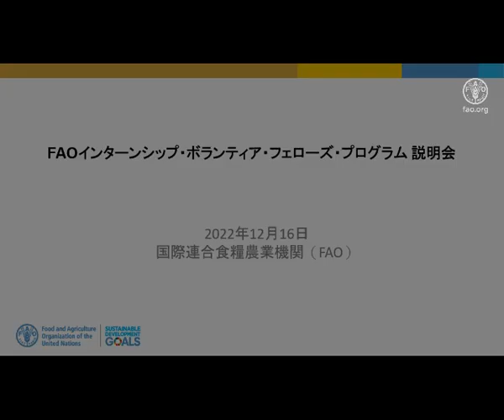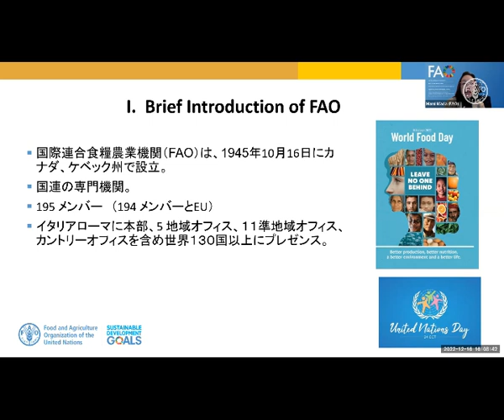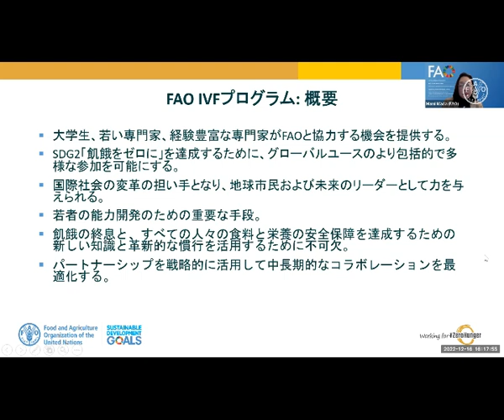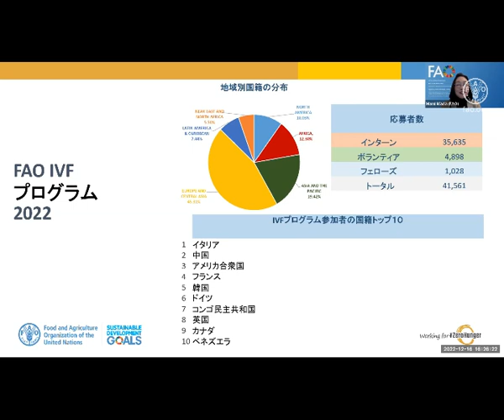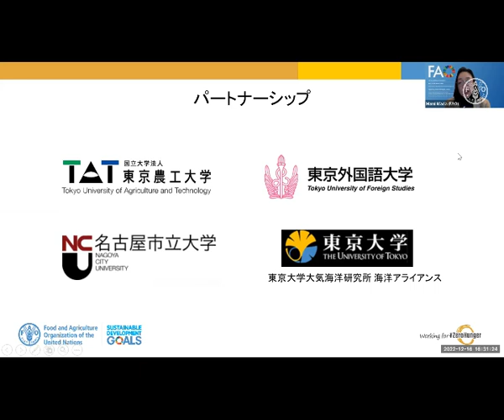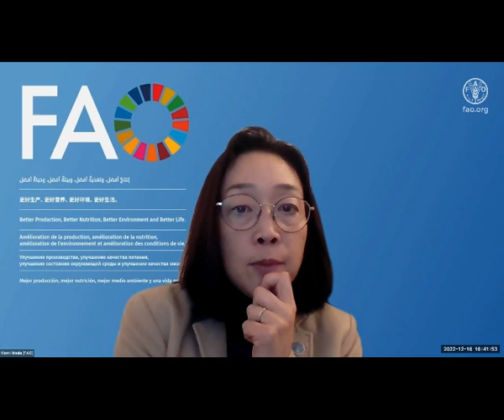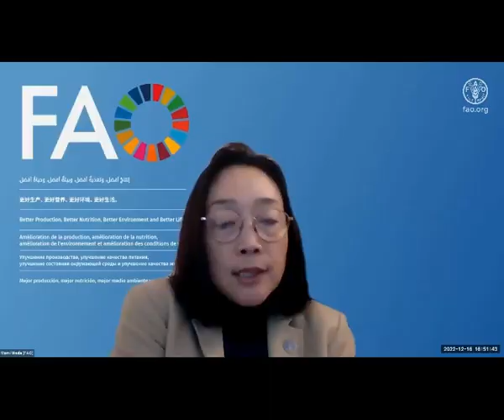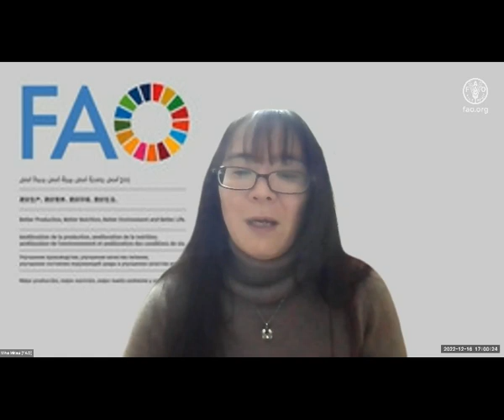FAO LOJ Dec 16 career seminar.1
This is a webinar recording on the explanation of FAO Internship Volunteer Fellows Program.  The webinar is conducted in Japanese only.